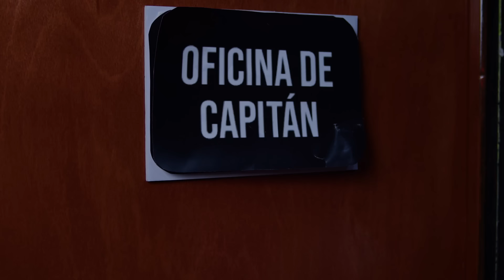HABLANDO HUEVADAS - Sexta Temporada [EL LOCO TARZÁN DE TACNA]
¡FELIZ NAVIDAD LES DESEA LA FAMILIA DE HABLANDO HUEVADAS!